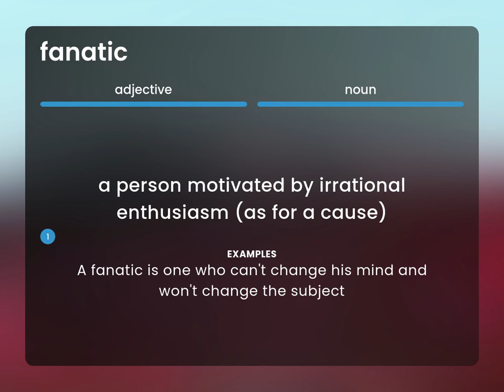Fanatic — what is FANATIC definition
What does FANATIC mean?

Susan Miller (2023, May 21.) What is Fanatic?